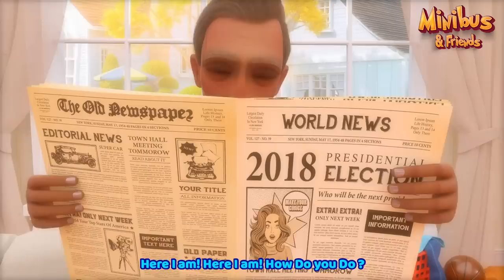Daddy Finger Mommy Finger - Nursery Rhymes & Kids Songs